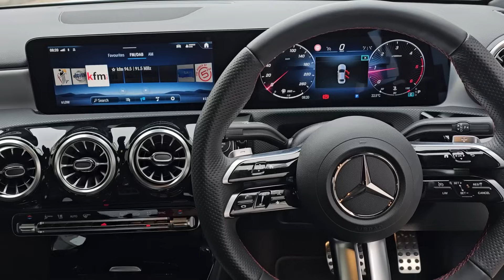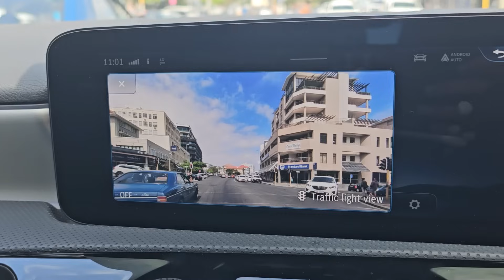Losing my A-Class mojo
The Mercedes-Benz A-Class was a game changer for the brand. But a few generations in and I can't help but feel it has lost its wow factor. Especially at the price point. You aren't getting too much car for the amount you're paying. It has some great points, but I am sad to say that I have lost my A-Class mojo.